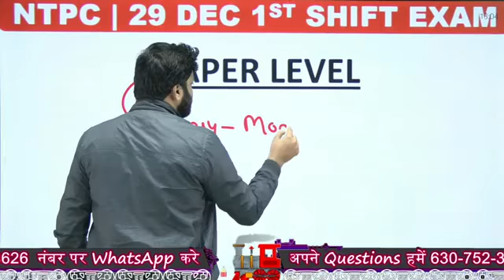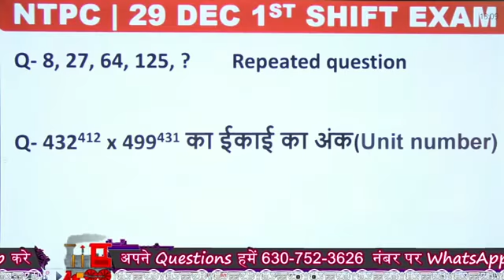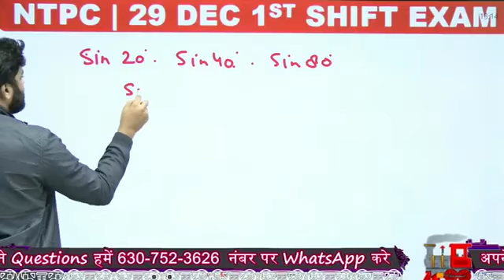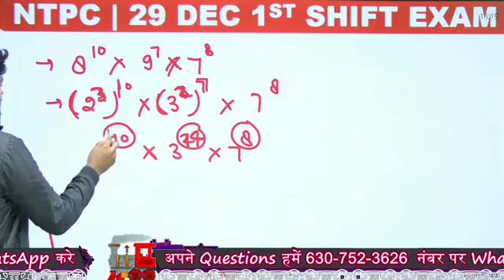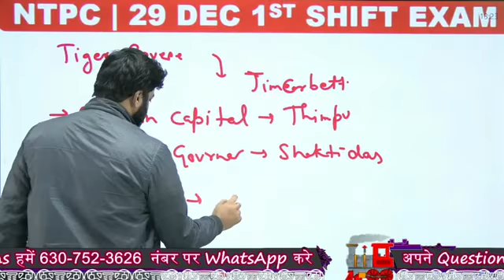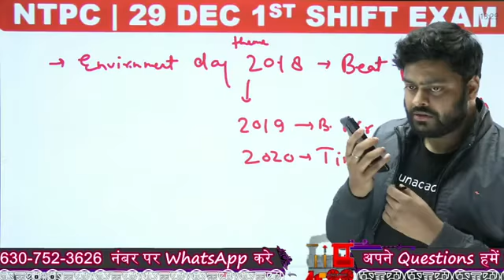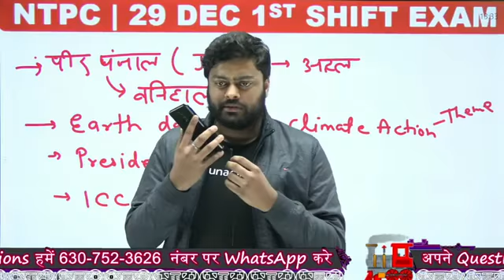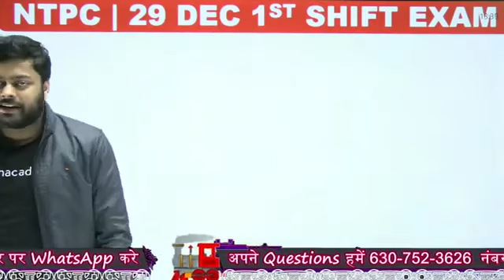🔥NTPC 2020-21 | 29 DEC 1st Shift Analysis/Asked Questions | NTPC में आज पूछे गए सभी प्रश्न|TODAY